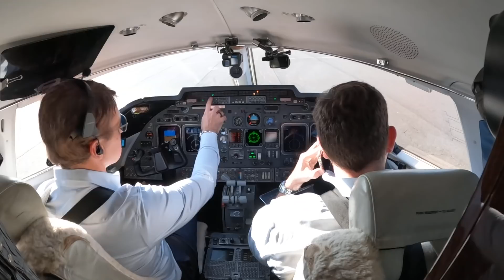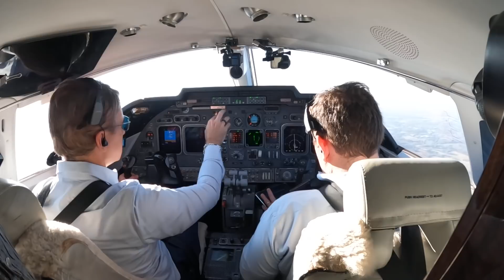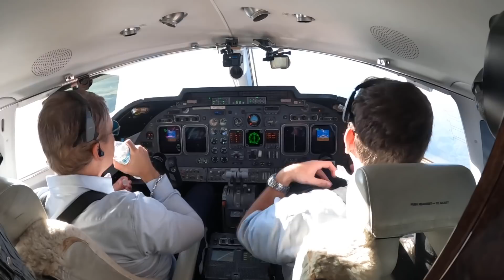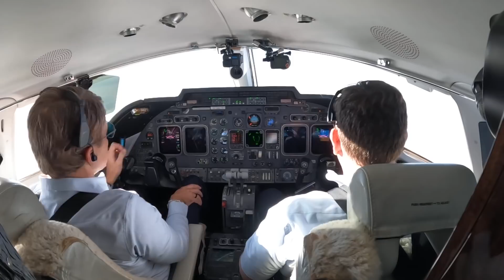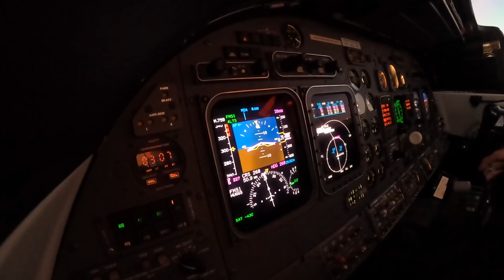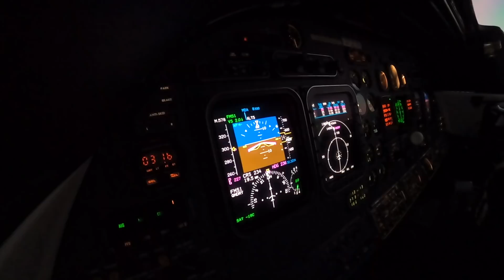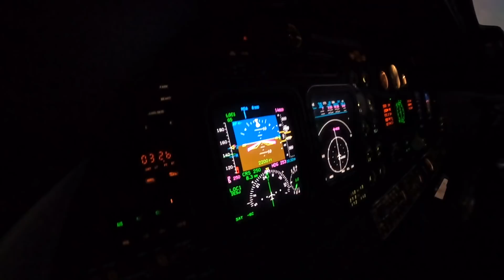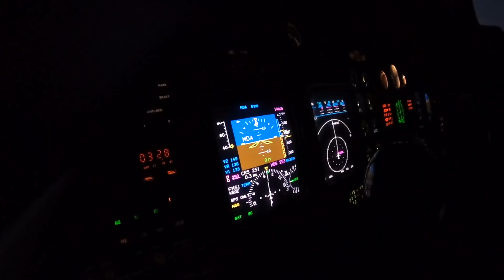Landing A Jet On A 6500' Mountain In Eagle Colorado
Come along as we fly a Learjet 60 from Statesville, NC to Eagle, CO and land on a 6500 foot mountain.

Route: KSVH BNA BUM HYS GLD TXC AVVVS HUGGS RLG KEGE